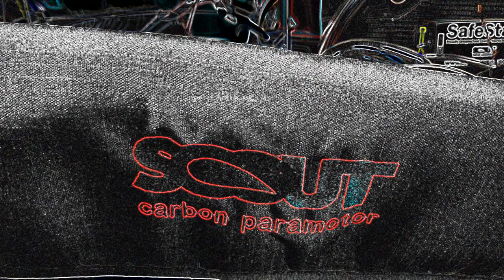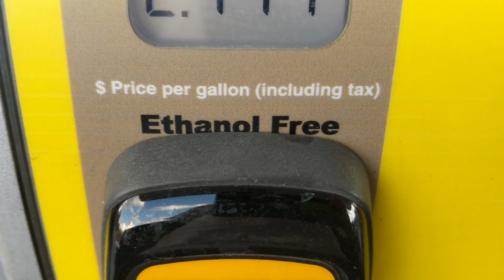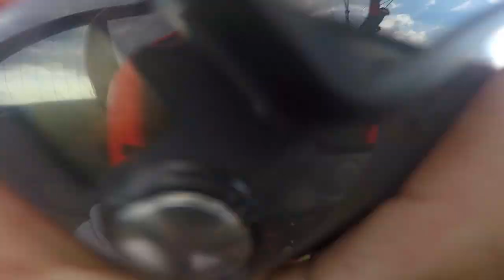Scout Carbon 185 20(ish)hr Review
I love my Scout Carbon 185 :-)

Music
Sometime by baoj @baoj